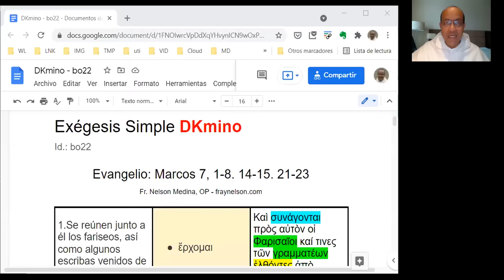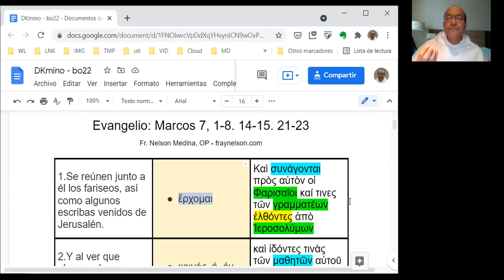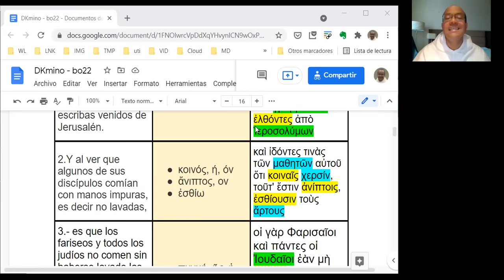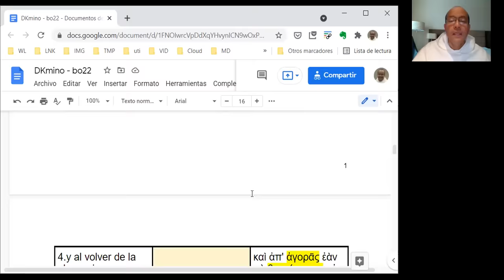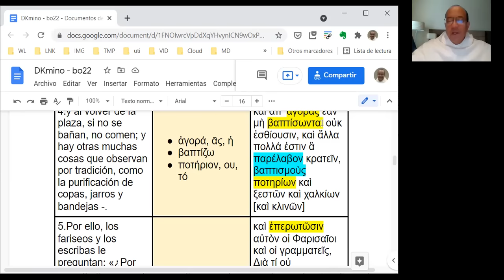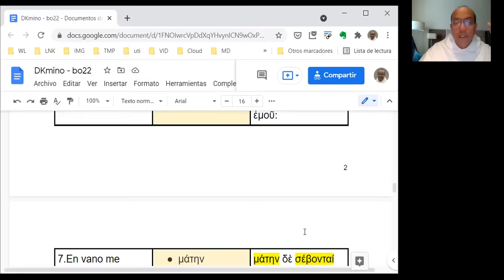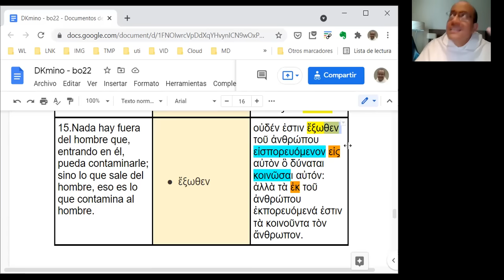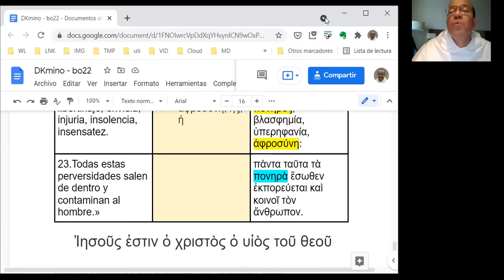Exégesis Simple para el Domingo XXII del Tiempo Ordinario, ciclo B (DKmino bo22)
[Es de dentro, de donde viene lo que hace impuro al hombre]

* Un estudio sencillo del vocabulario, las características principales y el mensaje del Evangelio del Domingo XXII del Tiempo Ordinario, en el Ciclo B: Marcos 7, 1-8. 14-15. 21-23.